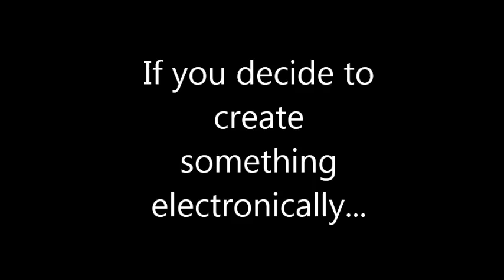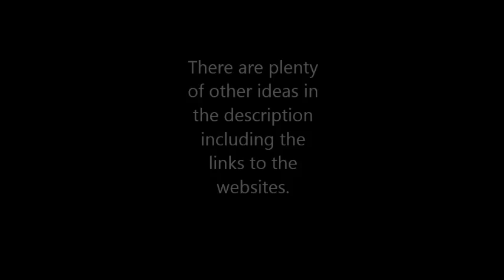Ideas for Valentine's Day (FOR BOYS AND GIRLS)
Valentine's Day is coming and I'm pretty sure some people like you are having trouble coming up with a present for your crush. I found some ideas that will help you guys make something for your crush. These ideas will win your crush's heart. Believe it or not.
Here some other ideas I thought of:
-Take your crush out to eat, go to a diner, or go on a picnic, how about a resturaunt?
-Make a card-make it colorful try and make it romantic
-Be yourself
-Show your talent
-Make a Valentine's Day card ♥
-Take a walk-on a beach, in the park, wherever else
Try to use some of these ideas and transform it into a huge project.
Here's some links that will help you get things started:
PassionUp Love Poems and Poetry eGreetings
Valentine's Day Cards, Free Valentine's Day eCards, Greeting Cards from 123greetings.com
The Most Romantic Dances in "Dancing With The Stars" History
Top 10 Most Romantic Movie Quotes Ever!
Some choices from Google...
Most Romantic Poems for Teenage Girl
Romantic Words of Love (Use it for your Valentine's Day Booklet)
Yahoo Answers: What Does "One Heart, One Love" Mean? (You may use it for your poem)

Songs For Valentine's Day:
Here are some songs for you lover:
- My Valentine
- Kem Share My Life
- Brian Mcknight - Back at One
- Forever (Written By Johnta Austin & Prod. By Stargate)
- Favorite Girl (Acoustic)
- First Dance
- I Will Always Love You
- Die In Your Arms
- 10 Until Your Arms
- Right By My Side
- Love Signs
- Kiss You In The Morning
- Song To You
- Amazed (by Lonestar)
- Share My Love (by Julie Frost)
- Sweet Little Bumblebee
- Shealeigh Strangely Beautiful
- Ariana Grande - Put Your Hearts Up